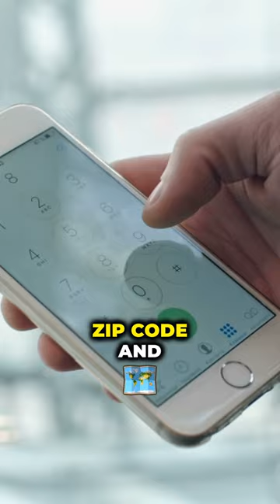Top Websites for Free Grants: Your Ultimate Guide 📚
In the vast world of the internet, finding credible sources for grants can be overwhelming. This video introduces you to the best online platforms for accessing free grants and services, ensuring you never have to pay for what should be freely available. Explore the most reliable websites for financial aid, community services, and more, all at your fingertips.